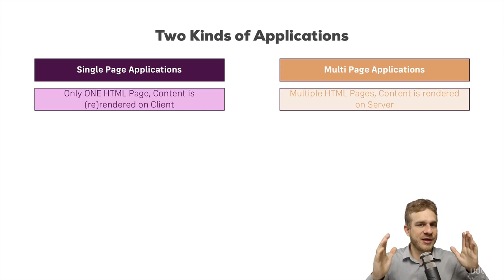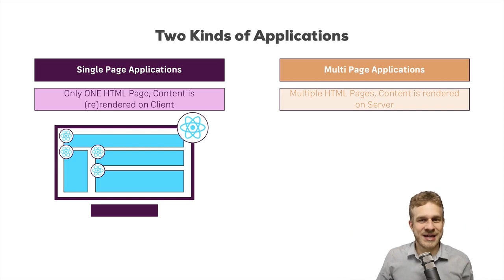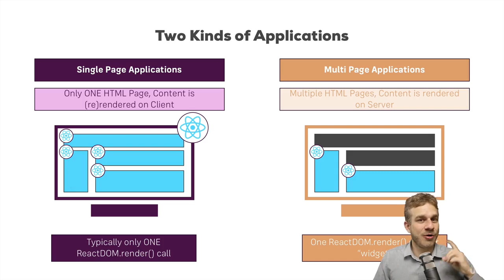Understanding Single Page Applications and Multi Page Applications react js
Dive in and learn React.js from scratch! Learn Reactjs, Hooks, Redux, React Routing, Animations, Next.js and way more!

What you'll learn:

Build powerful, fast, user-friendly and reactive web apps
Provide amazing user experiences by leveraging the power of JavaScript with ease
Apply for high-paid jobs or work as a freelancer in one the most-demanded sectors you can find in web dev right now
Learn React Hooks & Class-based Components

Requirements
JavaScript + HTML + CSS fundamentals are absolutely required
You DON'T need to be a JavaScript expert to succeed in this course!
ES6+ JavaScript knowledge is beneficial but not a must-have
NO prior React or any other JS framework experience is required!

Description:
This course is fully up-to-date with the latest version of React and includes React Hooks! Of course, it will be kept up-to-date in the future :-)

What's this course about?

Learn React or dive deeper into it. Learn the theory, solve assignments, practice in demo projects, and build one big application that is improved throughout the course: The Burger Builder!

JavaScript is the major driver of modern web applications since it's the only programming language that runs in the browser and hence allows you to provide highly reactive apps. You'll be able to achieve mobile-app like user experiences on the web.

But using JavaScript can be challenging - it quickly becomes overwhelming to create a nice web app with vanilla JavaScript and jQuery only.

React to the rescue!

React is all about components - basically, custom HTML elements - with which you can quickly build amazing and powerful web apps. Just build a component once, configure it to your needs, dynamically pass data into it (or listen to your own events!), and re-use it as often as needed.

Need to display a list of users in your app? It's as simple as creating a "User" component and outputting it as often as needed.

This course will start at the very basics and explain what exactly React is and how you may use it (and for which kind of apps). Thereafter, we'll go all the way from basic to advanced. We'll not just scratch the surface but dive deeply into React as well as popular libraries like react-router and Redux.

By the end of the course, you can build amazing React (single page) applications!

Is this course for you?

...you're just getting started with frontend/ JavaScript development and only got the JS basics set (no prior React or other framework experience is required!)

...you're experienced with Angular or Vue but want to dive into React

...know the React basics but want to refresh them and/ or dive deeper

...already worked quite a bit with React but want to dive deeper and see it all come together in a bigger app

What should you bring to succeed in that course?

HTML + CSS + JavaScript knowledge is required. You don't need to be an expert but the basics need to be set

NO advanced JavaScript knowledge is required, though you'll be able to move even quicker through the course if you know next-gen JavaScript features like ES6 Arrow functions. A short refresher about the most important next-gen features is provided in the course though.

What's inside the course?

The "What", "Why" and "How"

React Basics (Base features, syntax and concepts)

Managing state with class-based components and React Hooks

How to output lists and conditional content

Styling of React components

A deep dive into the internals of React and advanced component features

How to access Http content from within React apps (AJAX)

Redux, Redux, Redux ... from basics to advanced!

Forms and form validation in React apps

Authentication

An introduction to unit testing

An introduction to Next.js

React app deployment instructions

Who this course is for:
Students who want to learn how to build reactive and fast web apps
Anyone who's interested in learning an extremely popular technology used by leading tech companies like Netflix
Students who want to take their web development skills to the next level and learn a future-proof technology